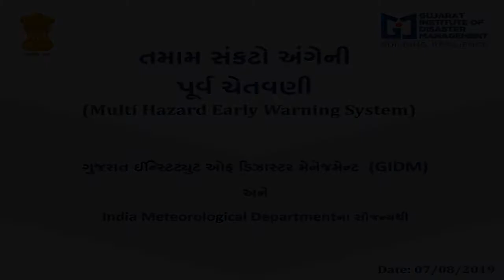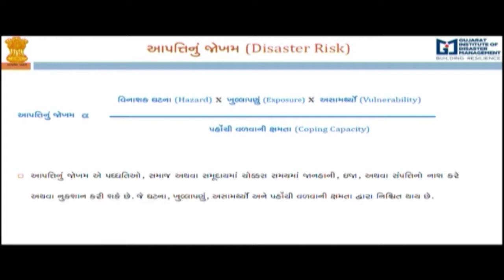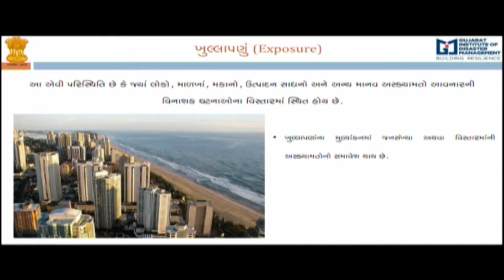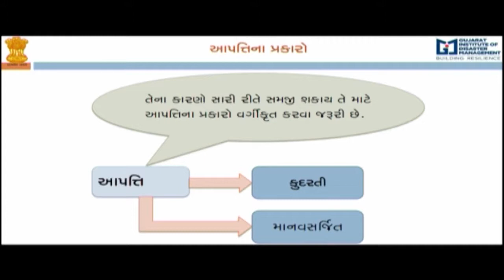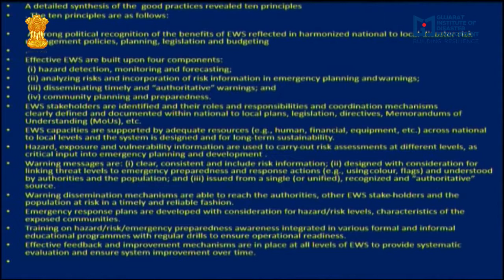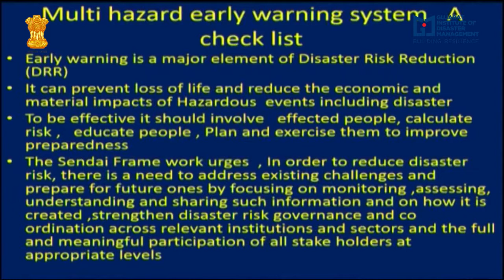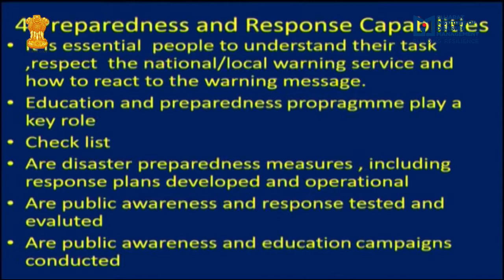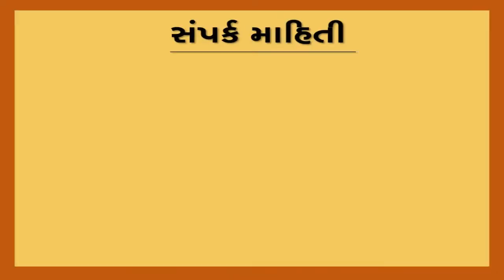Multi Hazard Early Warning System | તમામ સંકટો અંગેની પૂર્વ ચેતવણી